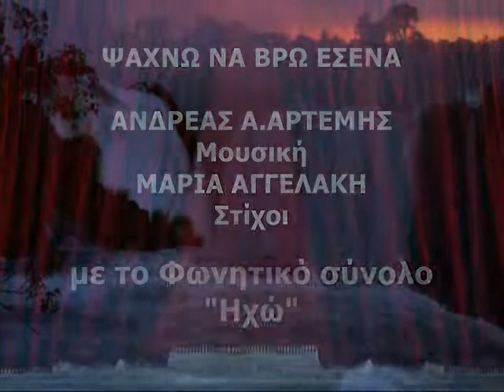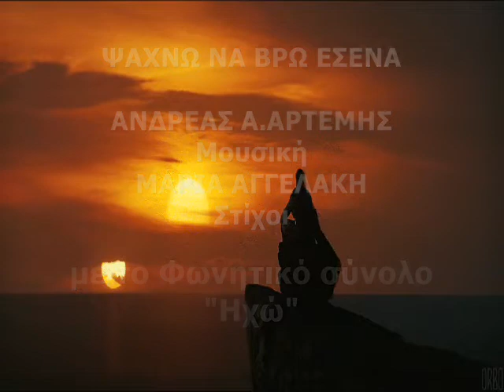ΨΑΧΝΩ ΝΑ ΒΡΩ ΕΣΕΝΑ του ΑΝΔΡΕΑ Α. ΑΡΤΕΜΗ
(από τις μπαλάντες του συνθέτη...)
στίχοι: ΜΑΡΙΑ ΑΓΓΕΛΑΚΗ
με το ΦΩΝΗΤΙΚΟ ΣΥΝΟΛΟ "ΗΧΩ"
cd: ΑΝΘΟΛΟΓΙΟ (20χρονα δισκογραφικά)